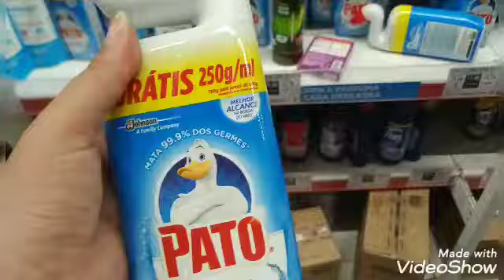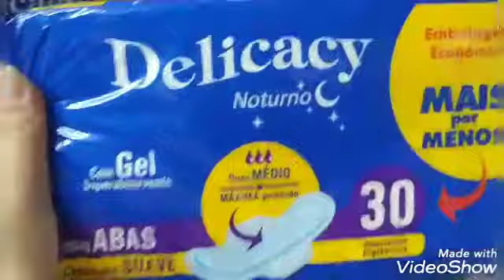COMPRAS DE SUPERMERCADO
me sigam no instragram @medeiros_thaay